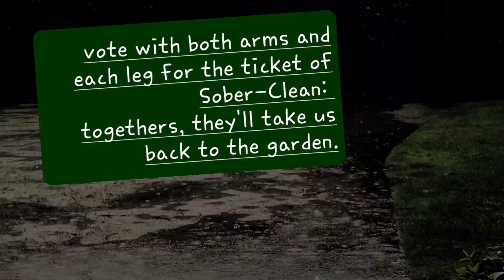rain didn't stopper my shuddering beer bottles, nor shutter my shivering lighter, SoberClean says...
rain didn't stopper my shuddering beer bottles nor shutter my shivering lighter, so SoberClean: i'm stepping into the enlightening rainstorms, umbrella-of-hope shouldering. 🎉